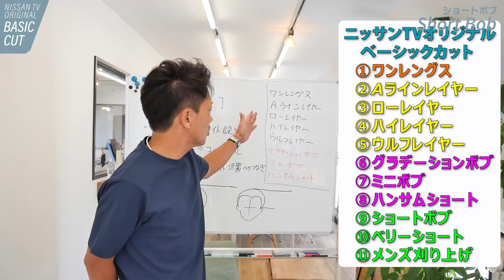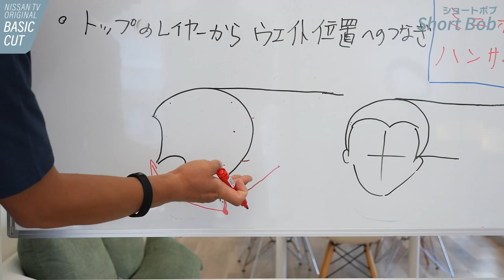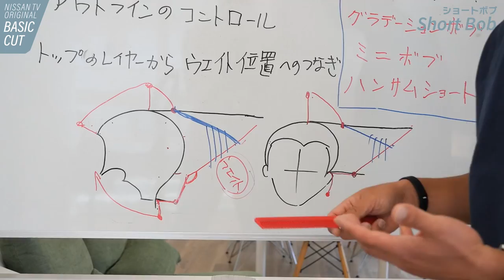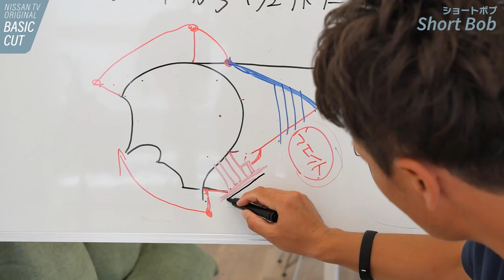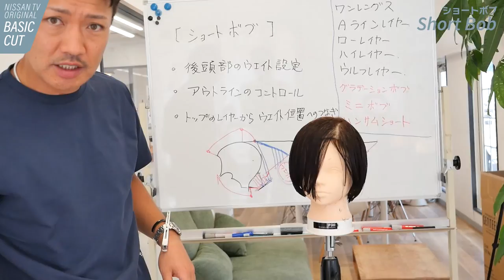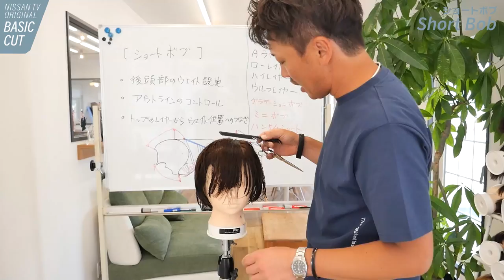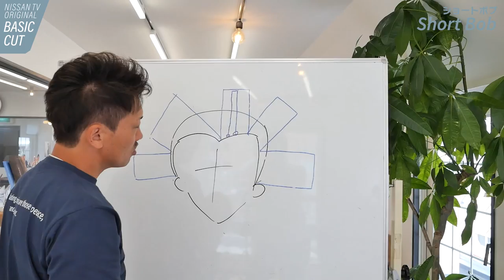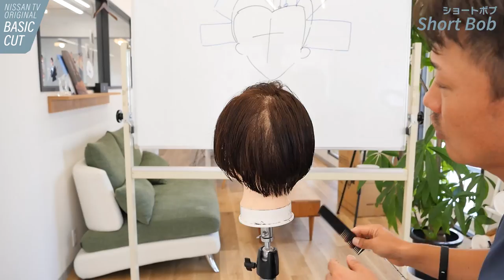ショートボブベーシックカット【Basic Cut】【Haircut Tutorial】【short bob】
ニッサンTVオリジナルベーシックカットシリーズ「ショートボブ」
※サロンの教材で使用する動画のためコメント欄は閉じさせていただいておりますm(__)m